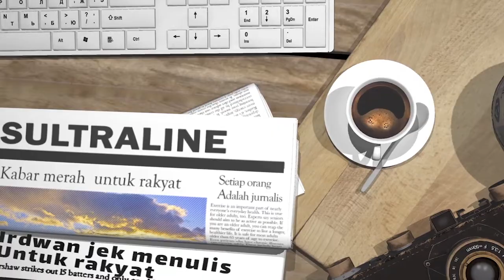dr WAYONG.. JUBIR GUGUS TUGAS COVID 19 SULTRA ULTAH YANG KE 50